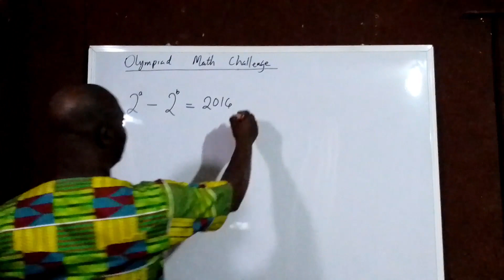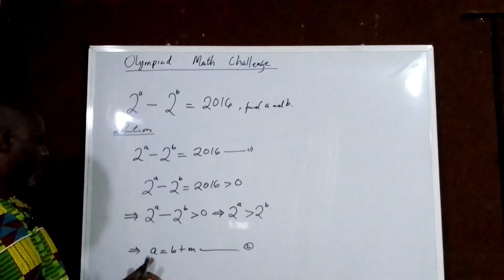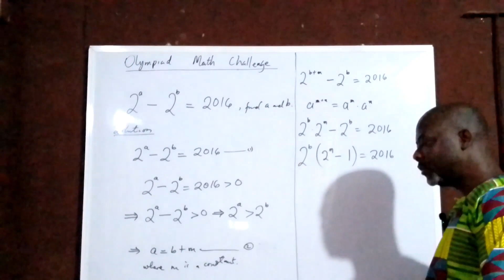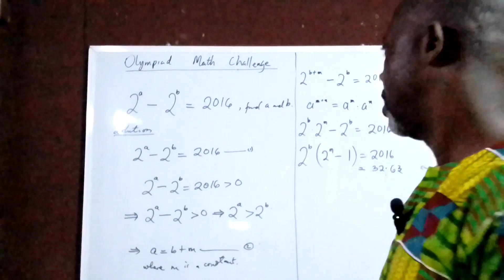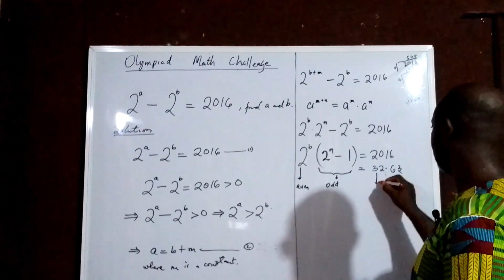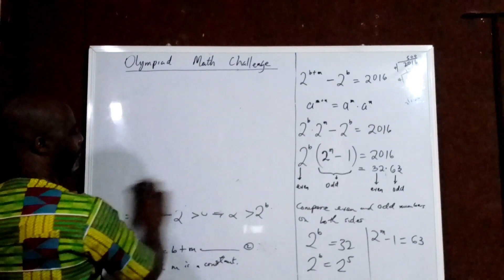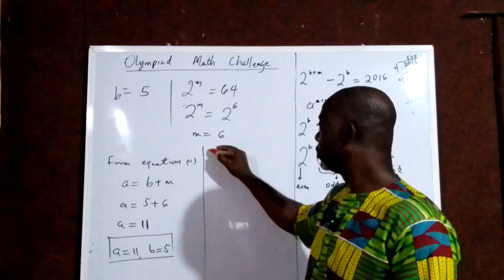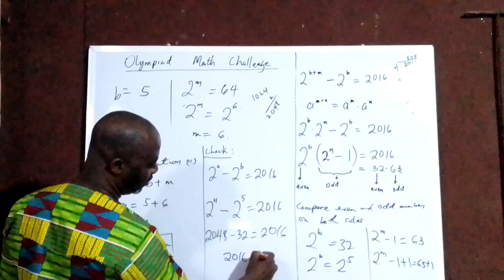Math Olympiad Exponential Equation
Today we are diving deep into the world of "Olympiad Math Exponential Equations." If you're gearing up for a math Olympiad, college entrance exams, or simply want to ace those challenging exponential equations, you're in the right place!
Get ready to unlock the secrets behind a nice exponential equation Olympiad math style.

In this video, I'll guide you through the process of mastering these equations step by step. Whether you're new to Olympiad mathematics or looking to enhance your skills, this tutorial has you covered.

Wondering how to solve the exponential equation for x? Eager to learn to find the value of an exponential equation? Look no further. We'll tackle a variety of math Olympiad questions, equipping you with the strategies and techniques you need to excel. 🧠💪
Join me as I provide in-depth math Olympiad training, breaking down the concepts and sharing valuable insights to help you conquer even the most challenging problems.
In this video, we'll cover:
The foundations of Olympiad math and exponential equations.
Proven methods to solve the exponential equation for x.
Step-by-step examples to strengthen your problem-solving skills.
Valuable tips for your math Olympiad preparation.
Whether you're gearing up for a competition or simply want to enhance your mathematical prowess, this tutorial is your gateway to success. 🤓🏅
Don't miss the chance to boost your math Olympiad training and sharpen your problem-solving abilities.